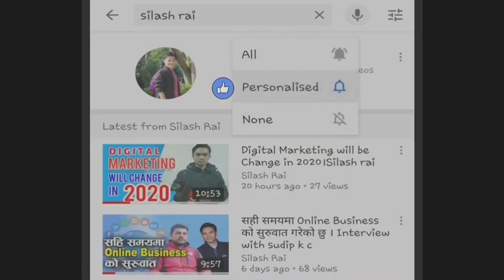(What is fiver) फाइभर के हो र यस्मा कसरी काम गर्न सकिन्छ ?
हामी सबैजना आज कोरोनाको घम्भिर महामारिमा छौ । यो समयमा हामी सबैजनले हातेमालो गर्नु अति अवश्यक छ । हामिसँग जे छ त्यही नै हामिले सहकार्य गर्ने हो । कतिले पैसा दिएर सहायोग गर्नुभएको छ,नभएकाले दिने कुरा भएन । यो समयमा हाम्रो तर्फबाट के गर्न सकिन्छ भनेर सोच्दै जादा हामीसँग भएको आफ्नो सिपलाई नै सहकार्य गरौ भन्ने हो ।